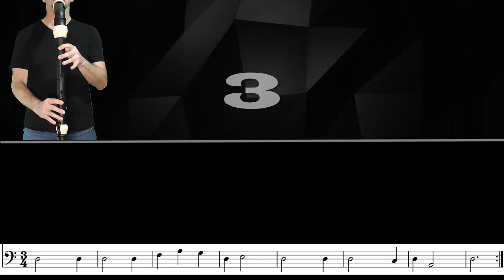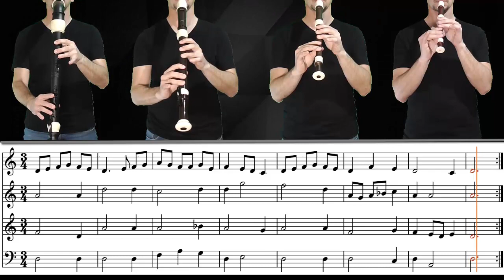Tourdion (Pierre Attaignant) - Cuarteto de flautas con partitura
Tourdion (Quand je bois du vin clairet) - Pierre Attaignant
Cuarteto de flautas barrocas con partitura
Arreglo e interpretación: Javi Cote